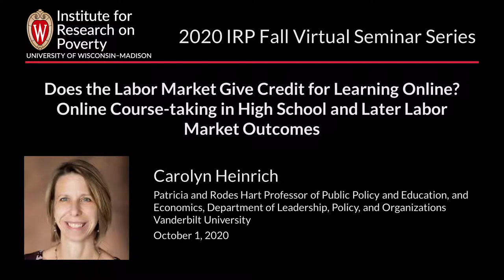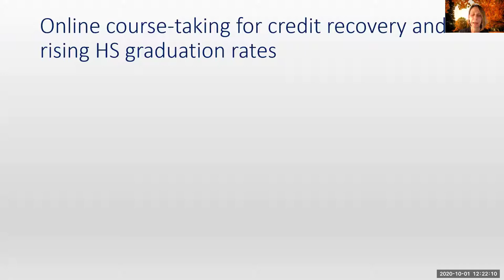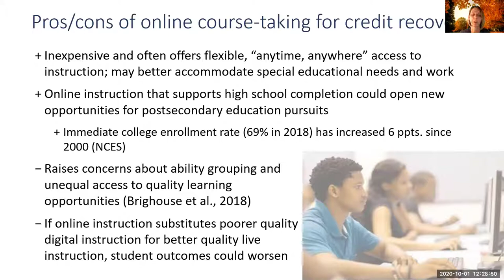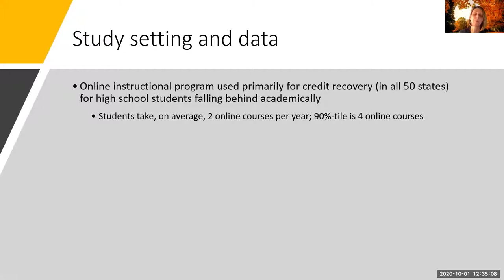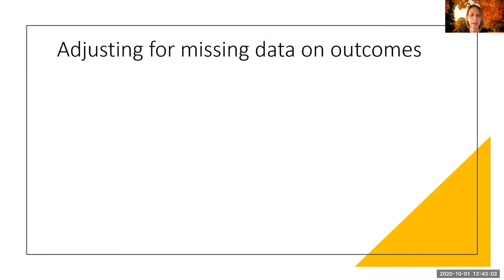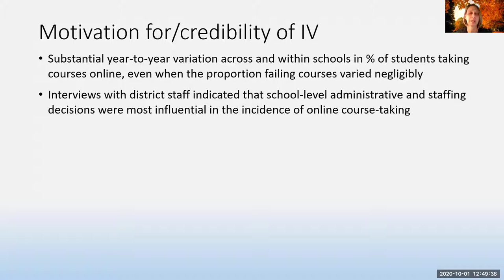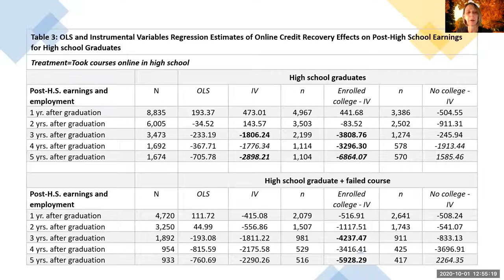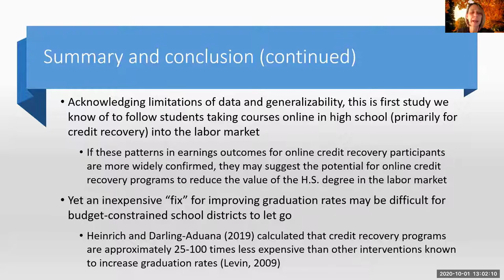Does the Labor Market Give Credit for Learning Online?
Carolyn Heinrich, Patricia and Rodes Hart Professor of Public Policy and Education, and Economics, Department of Leadership, Policy, and Organizations, Vanderbilt University gave this talk as part of the IRP Fall 2020 Seminar Series on October 1, 2020.